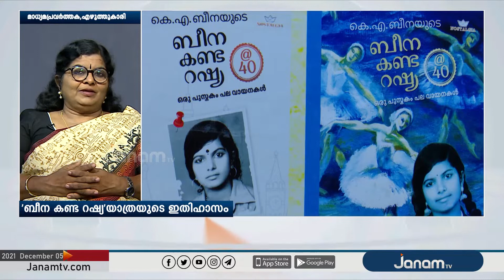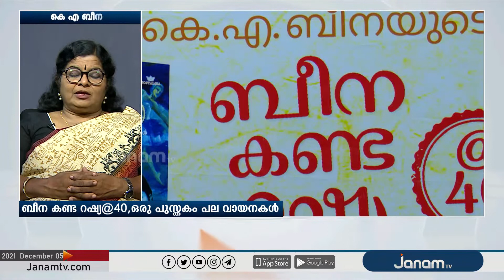വാർത്താപുലരിയിൽ അതിഥിയായി മുതിർന്ന മാധ്യമപ്രവർത്തകയും എഴുത്തുകാരിയുമായ K A ബീന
NEWS ANCHOR : GAANA GIRISH, NANDU SEKHAR